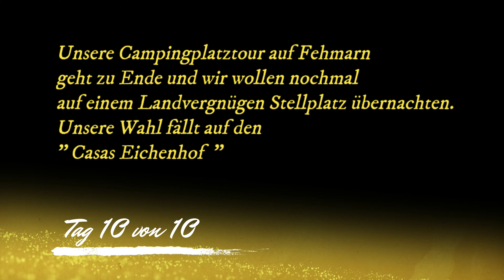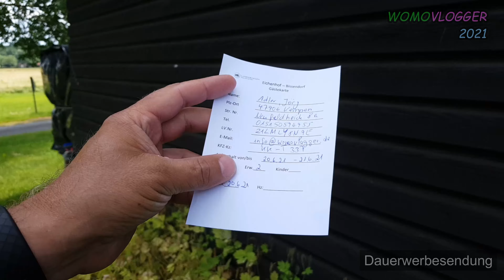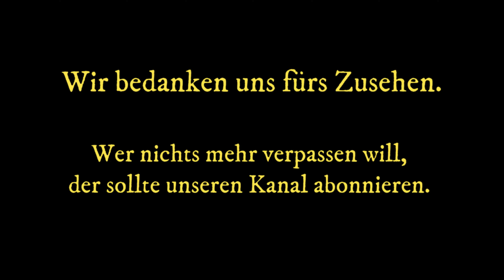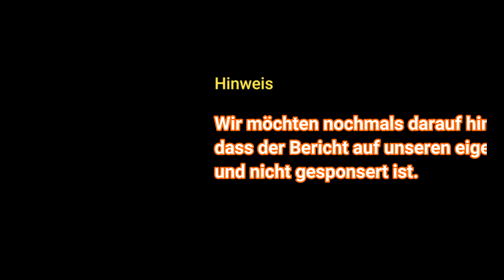Landvergnügen der andere Stellplatz für Wohnmobile – Casas Eichenhof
Unsere letzte Station von unserem Norddeutschland Trip ist wieder einmal ein Landvergnügen Stellplatz, bevor es wieder nach Hause geht.
Unsere Wahl fiel auf den Casas Eichenhof in Bissendorf.
Dieser Stellplatz wird von Wohnmobilfahrer angeboten und unterhalten.
Man merkt schnell das hier alles stimmt und die Anbieter wissen vorauf es ankommt.

Aber seht selber …..

Hierzu nun unser Video-Bericht.

Dieser Reisebericht ist keine bezahlte Werbung.

✘ Daten zum Wohnmobil: "Theo"
Wohnmobilhersteller: Carado
Ein Teilintegrierter – T337 Model 2020
Baujahr: 2019
Motorisierung: 2.3 Diesel 6Dtemp 140 PS  6-Gang
Maße: L 6,93m ( mit Fahrradträger 7,2m und 7,4m ausgeklappt),
B 2,33m, H 2,91m
Zul. ges. Gew. 3500 Kg
Zuladung ca. 700 kg

✘ Wohnmobilausstattung;
Liste WOMO Aufbau Zubehör
Liste WOMO Gas
Liste WOMO Wasser
Liste WOMO Strom
Liste WOMO Pflege

✘ Unser Equipment:

SAMSUNG Note 8
DJI OSMO 3
Zoom H1n
DJI Mavic 2 Zoom Drohne Quadrocopter

Ikson - Youth
Ikson - Motion
Lay me down
Fantasy-land - FREE MUSIC, no copyright !

Kennzeichnungspflicht von kommerzieller Kommunikation nach § 6 Abs. 1 Nr. 1 des Telemediengesetzes. Demnach muss Werbung klar als solche erkennbar sein.
Wir weisen darauf hin, dass es sich um nicht bezahlte Werbung geht.
Also um einen Reisebericht.
Solltet Ihr etwas über diese Links kaufen, bekommen wir eine Vermittlungsprovision, natürlich ohne dass Ihr dafür mehr bezahlen müsst. Alle im Video gezeigten oder genannten Produkte wurden von uns ausgesucht und von uns erworben und bezahlt. Die Hinweise, Tipps, Informationen und Bewertungen beruhen auf unseren eigenen Erfahrungen.
Für die Richtigkeit übernehmen wir keinerlei Haftung oder Garantie.
Liebe Grüße und bis zu unserem nächsten Video.